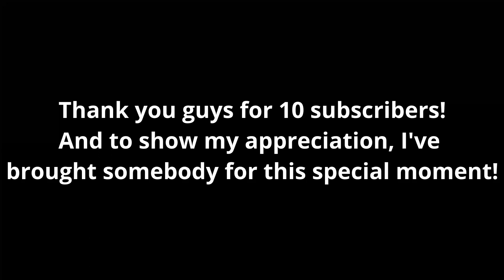Guess who!?(10 subscriber special)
I'll try to post videos more frequently. Until then, have a nice day!